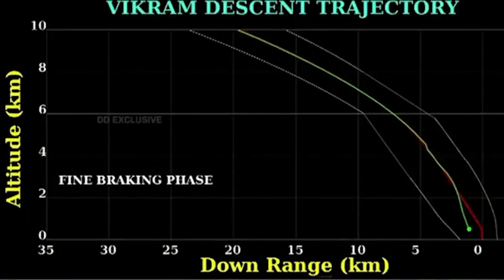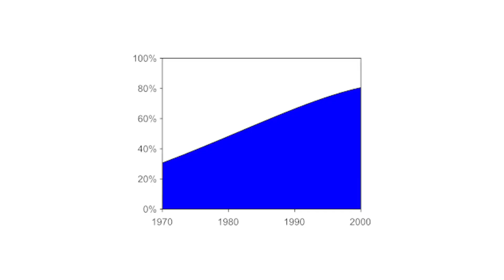Chandrayaan-2 Uzay Görevi Neden Başarısız Oldu?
Hindistan, Chandrayaan-2 görevinde başarısız mı oldu? Neden başarısız oldu? Tüm soruların cevaplarını bu videoda toplamaya çalıştım.

Dünya Nasıl Oluştu? - (Theia Gezegeni)

İRLANDA Hakkında Bilinmeyen 20 Gerçek!

Buğra Yazıcı Videoları kanalımda, bilim, korku, gerilim, hikaye gibi kategorilerde, 51. Bölge konuları, antik uzaylılar, eski çağ gizemleri, uzay-zaman ilişkileri, gerilim ve korku hikayeleri ve bilim-teknoloji ilgi alanım olmak üzere videolar hazırlıyorum. Videoları montajlarken daha da bilgileniyor, zevk alıyor, korkuyor ve eğleniyorum. Her hafta yeni video yayınlamaya özen gösteriyorum.